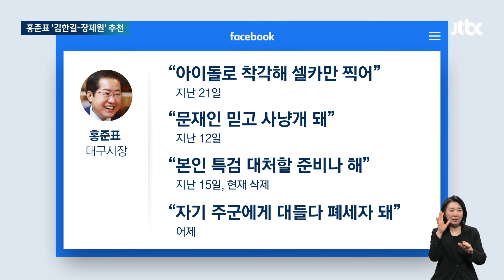한동훈 때리고 대통령과 밀착…홍준표 '김한길-장제원' 추천 / JTBC 아침&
윤석열 대통령이 사흘 전 홍준표 대구시장과 4시간에 걸친 저녁 식사를 한 것으로 알려졌습니다. 홍 시장은 한동훈 비대위원장에게 총선 패배의 책임을 묻고 있는데, 차기 총리 후보로도 거론됐었죠. 이 자리에서 홍 시장은 후임 총리에 김한길 국민통합위원장, 비서실장에는 장제원 의원을 추천했습니다.